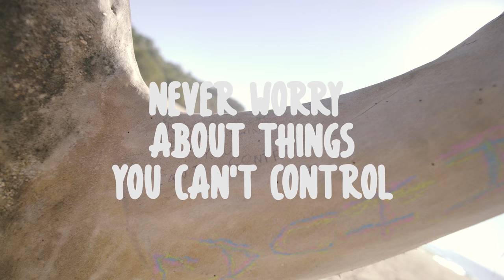LIFE GOALS IN MEXICO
The love of friendship & family intertwine in the most surreal country on the planet.

Locations Featured: Puerto Vallarta, Sayulita, Chacala, Chico's Paradise, Los Arcos Marine Park (Las Peñas), Nuestra Señora de Guadalupe, Malecón, Las Marietas Islands